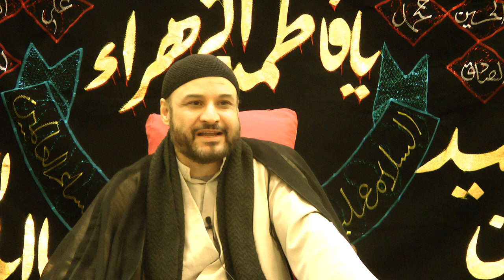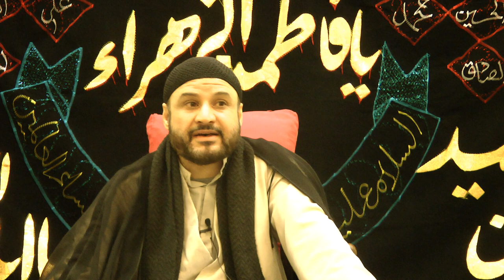Birthday of Imam Musa Kadhim 5May16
This video is about Birthday of Imam Musa Kadhim 5May16